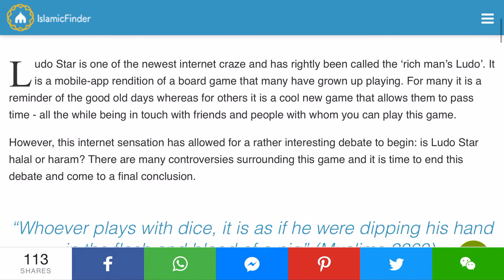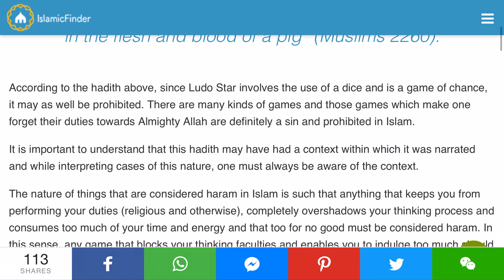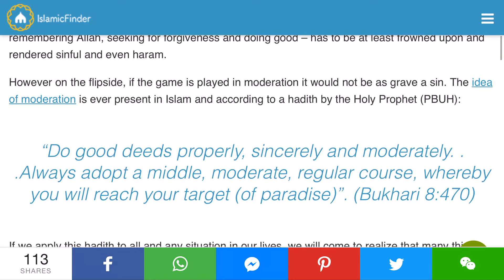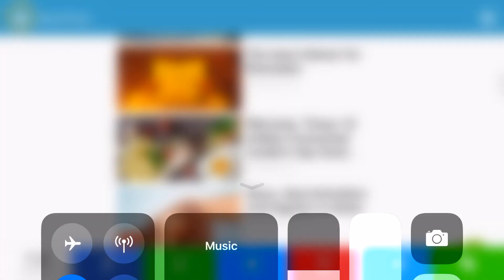Is LUDO STAR GAME HALAL OR HARAM? |Science In The Light Of Islam